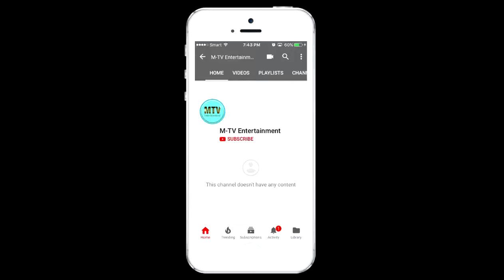បទញ៉ាក់កក្រើកឆាកចំនួនបីបទ ពីកញ្ញា ឈិត សុវណ្ណបញ្ញា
Hey Guys! In this Channel we will update new Videos which are related to entertainment such, Khmer Song, Khmer Video, Khmer Comedy, Khmer Show, and other. Hope you enjoy our videos.
Thanks for your support all dear!